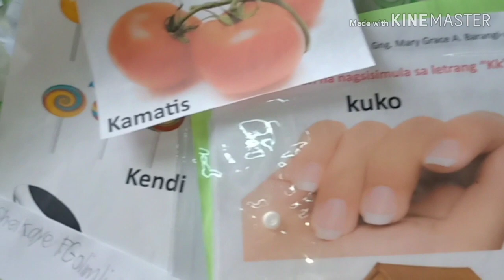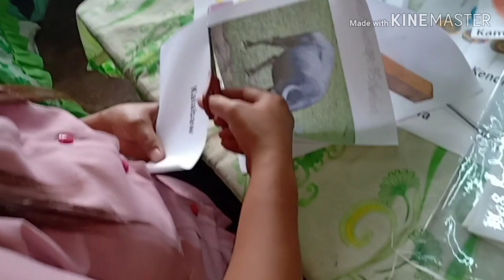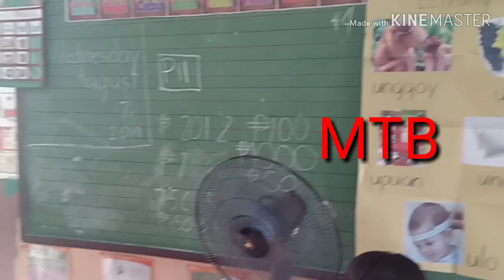Tumigil Bigla ang Ulan# May Pasok Kami#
Hi guys biglang tumigil ang ulan kaya nagsipasok ang mga bata.

             God bless 🙏